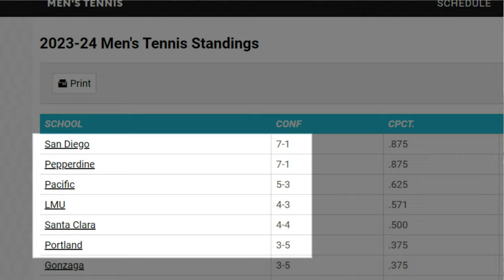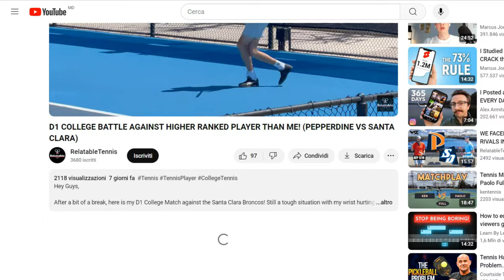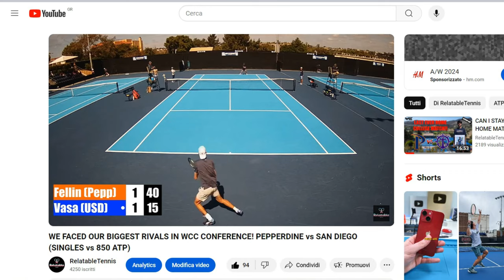I GOT SMOKED!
Coachlife is the best Online Learning Tennis Platform, where you get to learn from the Junior Coaches of the Best Tennis Players in the World right now, like Taylor fritz, Jack Draper, Nick Kyrgios and so on.

Bet you haven't seen that before on this channel!
Well guess what, it doesn't happen often but it happened today, this is not clickbait.

The stakes for this match were very high, this was the final of the post- season West Coast Conference tournament, with a trophy on the line, and the direct qualification to the NCAA tournament the following week. So definitely a big weekend, against our biggest rivals San Diego.

Chapters:
0:00 - Introduction
1:23 - Doubles
3:00 - Singles